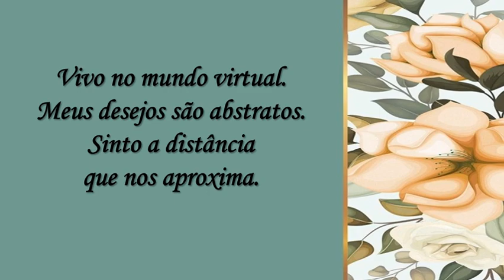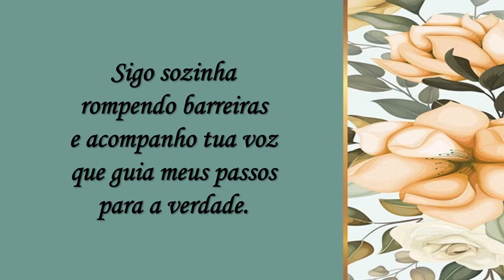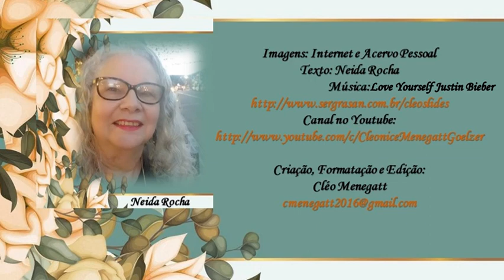Amor Virtual Neida Rocha C M